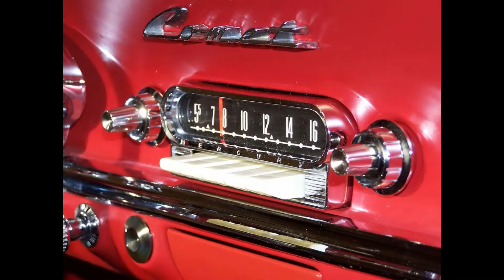JERALD BOYKIN - Walking Talking Baby Doll